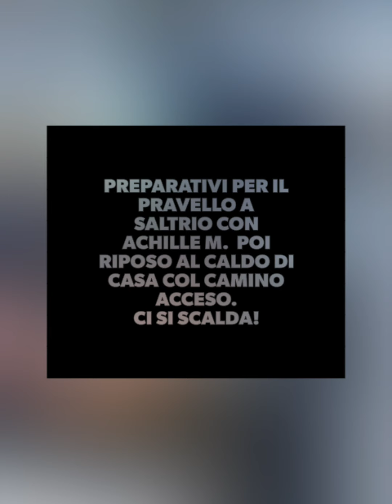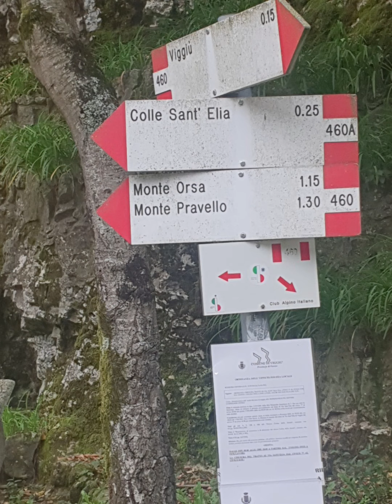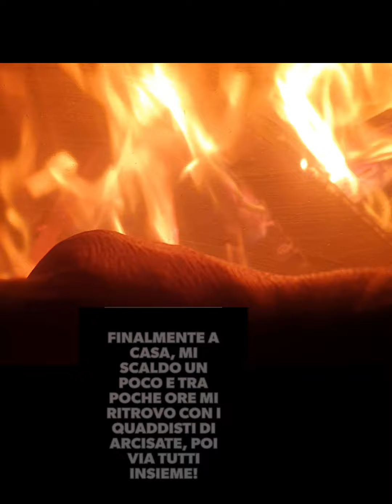dedicato agli Amici Quad Monte Orsa e a Chiara Baruffaldi Alberto Galli Achille Montali